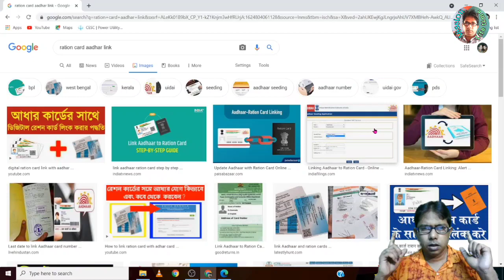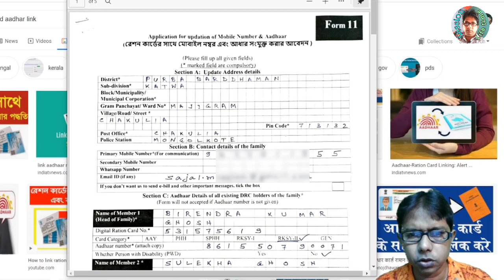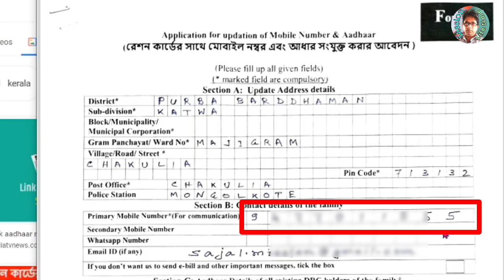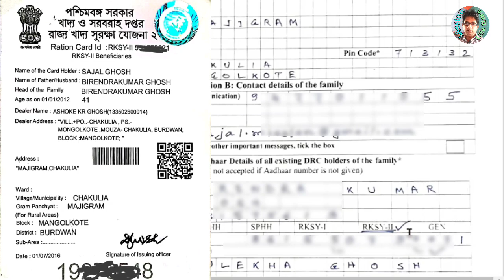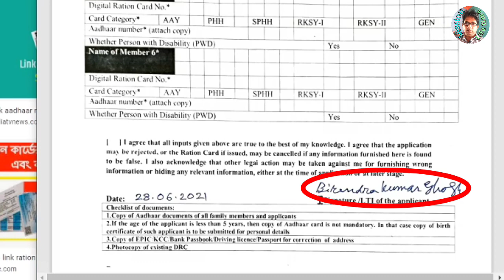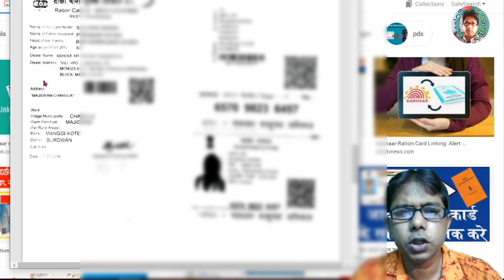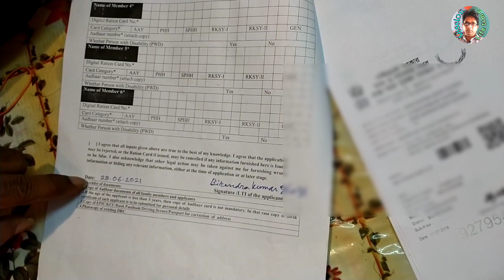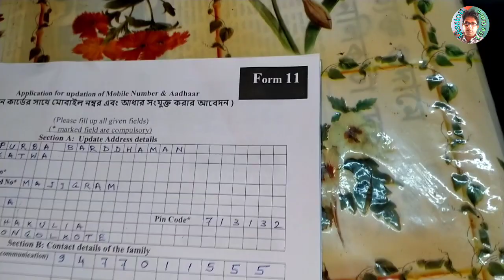Ration Card Aadhar Link | রেশন কার্ডের সঙ্গে আধার এবং মোবাইল নাম্বার লিঙ্ক করে নিন | Mobile Linking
Welcome to Mission Lifetime

This channel fully enrich of Technical Tips

SANGITA GHOSH
In Guidance With
SAJAL GHOSH